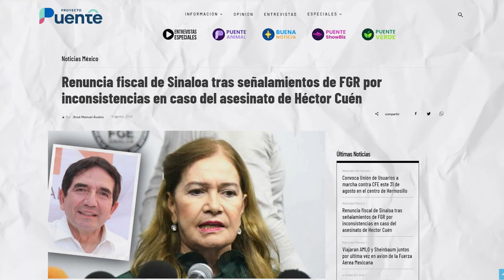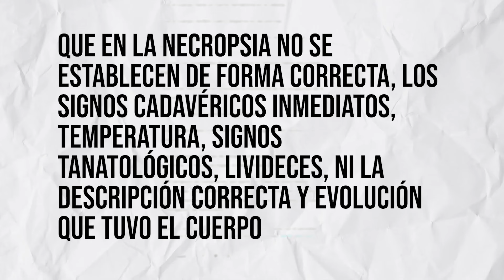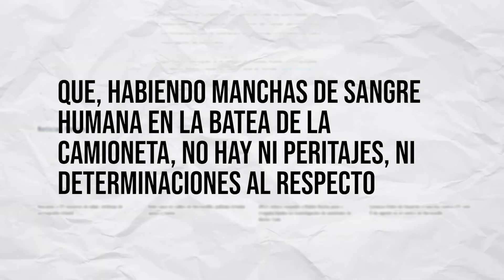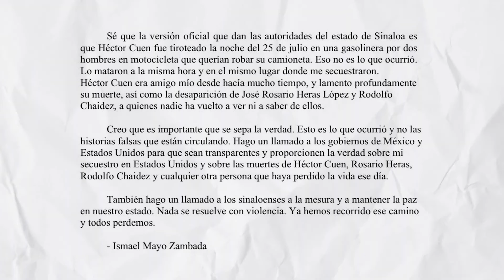Renuncia Fiscal de Sinaloa tras Caso Mayo Zambada y Héctor Cuén | ANÁLISIS